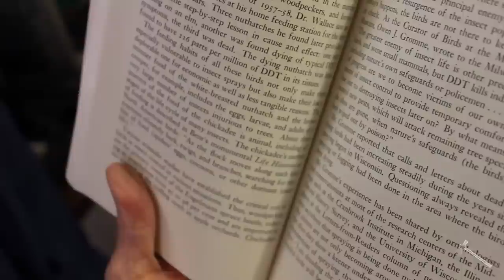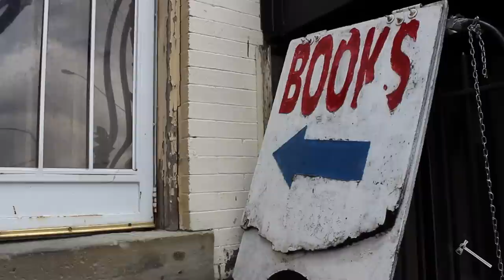Hidden Gems: Capitol Hill Books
This is the first installment of our new series, Hidden Gems. Every other week, we will profile an interesting place in D.C. that you might not know about.

Capitol Hill Books is a used bookstore located just two blocks from the Eastern Market metro station. The cozy store is filled with walls packed with used books, first editions and rare books.